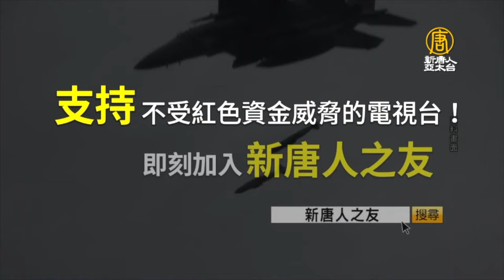普丁心虛，才使出核訛詐❗烏克蘭若戰敗，北約恐將與俄開戰💥若擋不下普丁，接下來才是第三次世界大戰💥｜明居正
普丁心虛，才使出核訛詐❗烏克蘭若戰敗，北約恐將與俄開戰💥若擋不下普丁，接下來才是第三次世界大戰💥